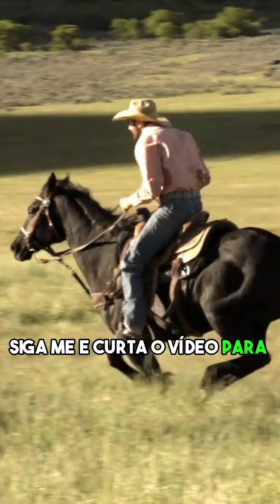Alguns Fatos Sobre Animais Que Vão Te Surpreender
Prepare-se para descobrir algo novo em nosso mais recente vídeo de Curiosidades Incríveis! 🚀 Hoje, vamos explorar Alguns Fatos Sobre Animais Que Vão Te Surpreender. 💡 Não se esqueça de curtir 👍, compartilhar 🔄 e se inscrever 🔔 para mais conteúdo intrigante. Comentários e perguntas são sempre bem-vindos. Vamos aprender juntos! 🧠💫